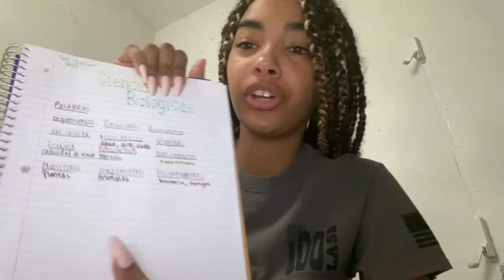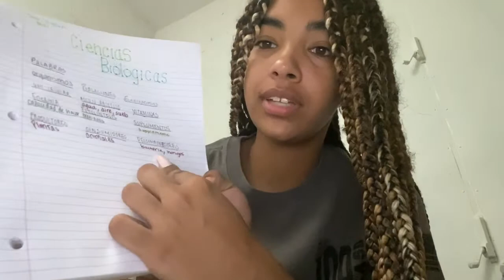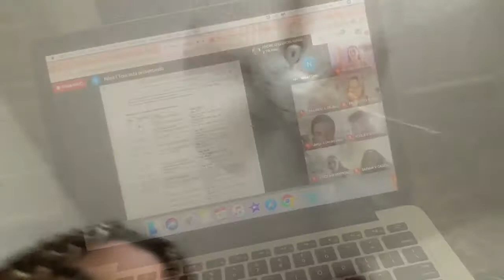Going To University In My Bedroom 🙃 | Puerto Rico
Come to my 3rd day of college classes... in my room.

But no really it’s not that bad, yet. Enjoy the show!